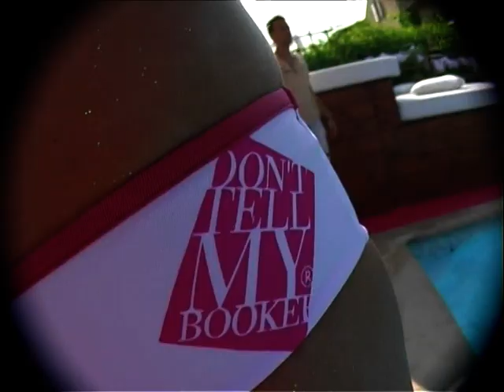DON'T TELL MY BOOKER NIKKI BEACH ST TROPEZ